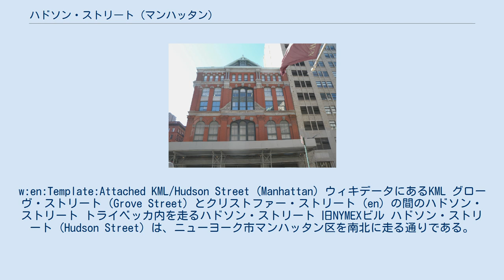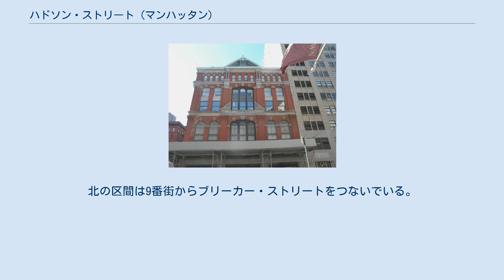ハドソン・ストリート (マンハッタン)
w:en:Template:Attached KML/Hudson Street (Manhattan) ウィキデータにあるKML グローヴ・ストリート (Grove Street) とクリストファー・ストリート (en) の間のハドソン・ストリート トライベッカ内を走るハドソン・ストリート 旧NYMEXビル ハドソン・ストリート (Hudson Street) は、ニューヨーク市マンハッタン区を南北に走る通りである。
南はハドソン・ストリートから、ハドソン・スクエアとグリニッジ・ヴィレッジを通過し、北はミートパッキング・ディストリクト (en) までを走る。
 ハドソン・ストリートはアビングドン・スクエア (en) の地点、8番街およびブリーカー・ストリートとの交差点で進行方向が異なる二つの区間に分かれる。
ハドソン・ストリートのアビングドン・スクエアより南の区間は北行きの一方通行であり、ウエスト・ブロードウェイ (en) およびチェンバーズ・ストリートの交差点から始まる。
アビングドン・スクエアの地点で、交通は8番街と接続する。
一方、アビングドン・スクエアより北の区間では、ハドソン・ストリートは14丁目から8番街までを走る。
14丁目の地点で9番街からの南行きの交通はこの通りに分岐する。
14丁目のすぐ南の区間はミートパッキング・ディストリクト (en) のメインストリートの一つである。
アビングドン・スクエアの地点で、ハドソン・ストリートはブリーカー・ストリートと合流する。
 以前のニューヨーク・マーカンタイル取引所ビルはトライベッカのハドソン・ストリートとハリソン・ストリート (Harrison Street) の交差点にあった。
ハドソン・ストリート沿いの他の著名な建物はセント・ルーク教会 (en) とその庭園、ホワイト・ホース・タバーン (en)（詩人のディラン・トマスがこのバーで酩酊し倒れ、その後死亡した）、およびラジオ局WQHT (en, "Hot 97") の本社（2005年に50セントとゲームの側近が銃撃戦を繰り広げた他、幾つかの発砲事件が起こった）がある。
この通りはピアソンが所有するペンギン・グループのアメリカ本社の所在地でもある。
 アップタウンM20バスは、Harrison Streetからハドソン・ストリートのアビングドン・スクエアの地点まで、さらに8番街を北へと運行している。
 クリストファー・ストリート (en) PATH地下鉄駅はハドソン・ストリートのすぐ西のクリストファー・ストリート (en) に位置している。
 キャナル・ストリート近くのセント・ジョンズ・パーク (en) はホランド・トンネルへと通じる出入り口であり、ハドソン・ストリートはその主要なアクセスである。
 2007年12月、自転車道がこの通りに設けられた。
北の区間は9番街からブリーカー・ストリートをつないでいる。
 脚注